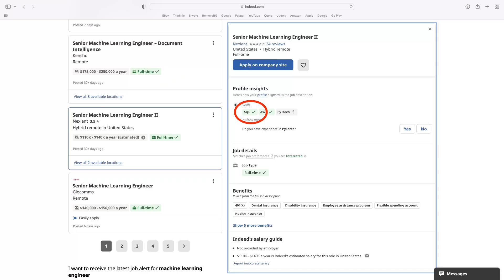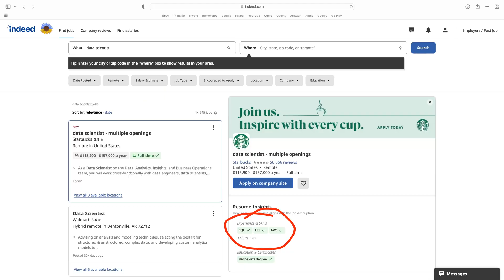Get Ahead in Machine Learning Now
This simple step will put you way ahead of your peers.